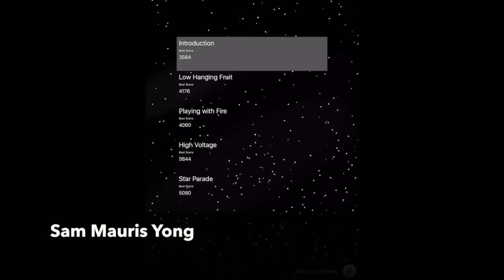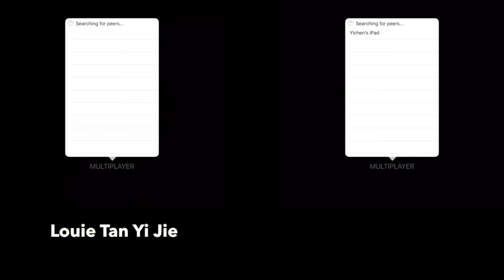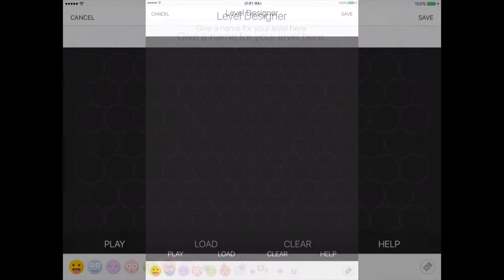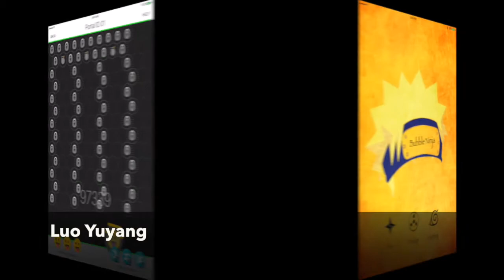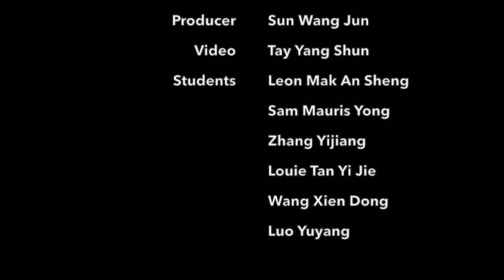CS3217 AY2016/17 Sem 2 - Hall of Fame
CS3217 AY2016/17 Sem 2 - Problem Set 5 Hall of Fame

Leon Mak An Sheng
Sam Mauris Yong
Zhang Yijiang
Louie Tan Yi Jie
Wang Xien Dong
Luo Yuyang